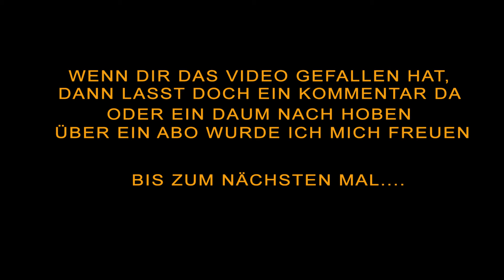Fortnite Battle Royale #13 | Sugardaddy Rockt |Gameplay Deutsch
Hallo...
Dies Video ist ein ausschnitt aus mein Live Stream...

Fortnite - Battle Royale: Kostenloses Battle Royale-Spiel

Das Spielprinzip von "Fortnite - Battle Royale" ist simpel und gleicht dem Prinzip von jedem Battle-Royale-Spiel. Anfangs betreten Sie und bis zu 99 weitere Spieler eine Karte, die das Spielfeld darstellt. Um zu gewinnen, müssen Sie am Ende des Spiels der letzte Überlebende auf der Karte sein. Nachdem Sie aus dem Schlachtenbus abgesprungen sind, starten Sie nur mit einer Axt und müssen versuchen, sich so schnell wie möglich mit stärkeren Waffen zu versorgen. Neben dem gewöhnlichen Sammeln von Waffen können Sie auch verschiedene Objekte auf der Karte, wie beispielsweise Bäume, Autos oder Straßenlaternen, mit Ihrer Axt zerstören und dadurch wertvolle Rohstoffe, wie Holz oder Eisen erhalten. Mit den so gesammelten Materialien können Sie Wände oder Häuser errichten, die Ihnen Schutz vor den Gegnern bieten.

Wie in anderen Battle Royale-Games sind die Gegenspieler nicht die einzige Bedrohung, denn auf der Karte zieht ein Sturm auf, der die bespielbare Fläche immer weiter verkleinert. Das bedeutet, dass Sie gegen Ende des Spiels mit Ihren schießwütigen Gegenspielern auf einer sehr kleinen Fläche eingepfercht sind und es dadurch keine andere Möglichkeit mehr gibt, als sich den Konkurrenten zu stellen und sie im Kampf Spieler gegen Spieler auszuschalten.
MFG
Black Shadow

►Spenden sind natürlich optional und freiwillig! Und wenn, dann übertreibt es bitte nicht.

MFG

Black Shadow